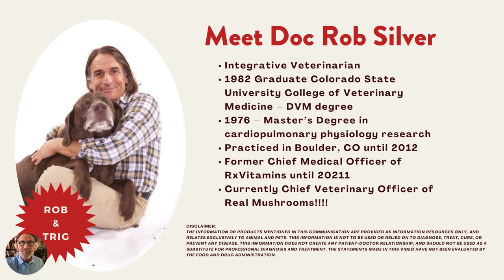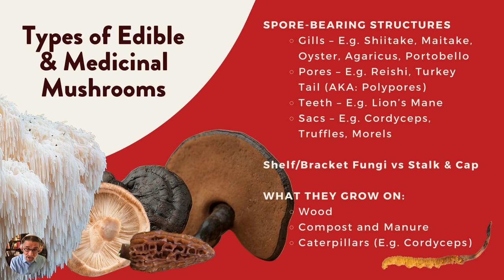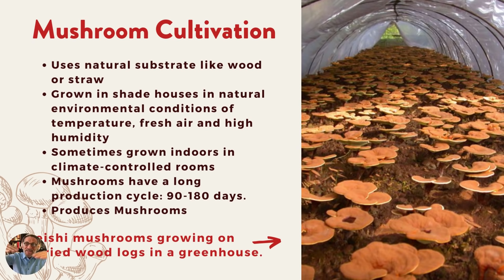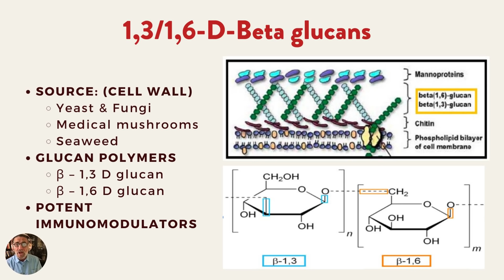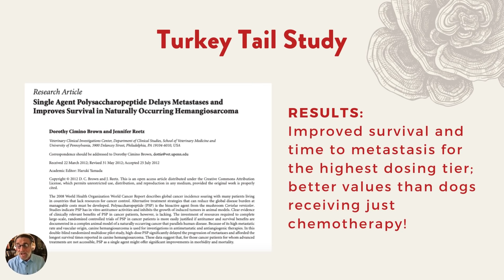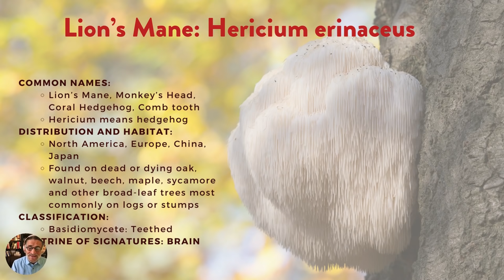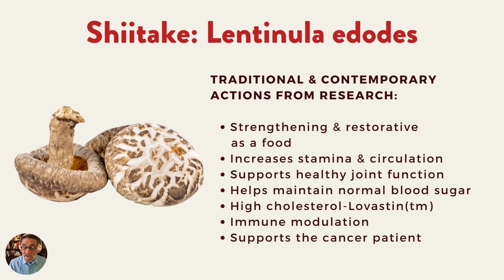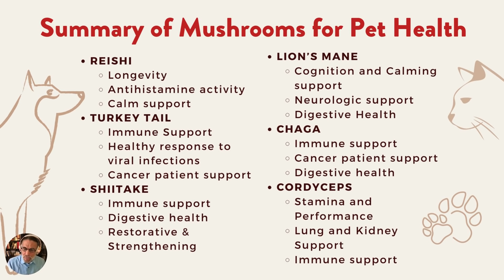5 Mushrooms for Dogs and Cats with Veterinarian Dr. Rob Silver DVM, MS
Why are functional mushrooms so supportive of pet health and longevity? What are the mushrooms that have been studied and their specific health benefits? Learn about the role that 5 specific fungi can play in mending your furry friend and/or keeping them healthy and stronger for longer.

0:00 Doc Rob Silver introduces himself and the presentation topic
1:07 What are mushrooms?
2:25 The history of mushrooms and humanity
3:20 Different cultures have different attitudes about mushrooms
4:00 Mushroom anatomy 101
5:10 Types of edible and medicinal mushrooms
9:15 Mushroom cultivation: impact of potency
13:51 the bio-active fungal constituents of mushrooms
17:00 Clinical applications of beta-glucans for pets
20:16 PSP/PSK Extracts for dogs with cancer
22:05 Study on Turkey Tail in dogs
25:37 Reishi: Biomedical actions from publishers research
29:00 Lion’s Mane biomedical applications from published studies
32:48 Shiitake usage and research
37:15 Summary of mushrooms for pet health